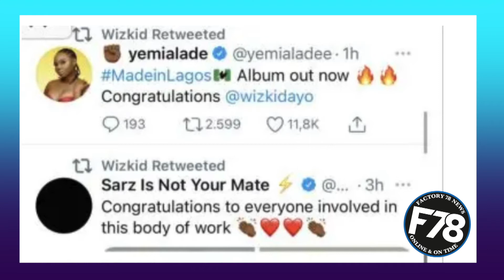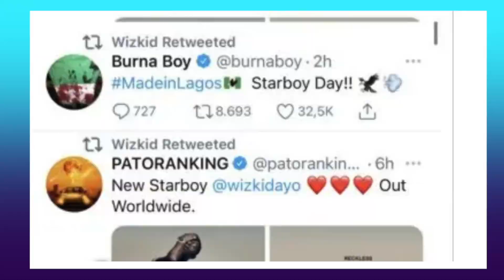Made In Lagos: Wizkid snubs Davido, replies other artist who congratulated him on his new album